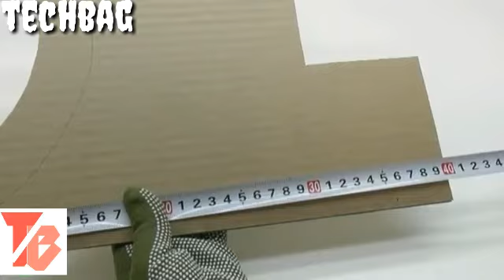How to make cardboard hot wheels ultimate garage game ||cardboard tech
Make amazing cardboard games